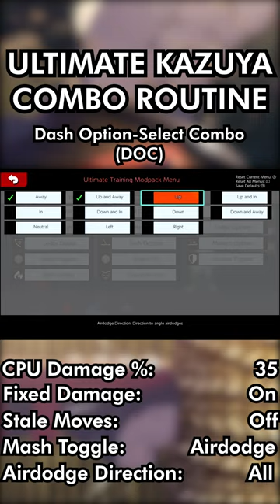The FASTEST Way to Learn Kazuya's COMBOS | Dash Option-Select Combo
The best way to learn the most important combo route by far. How many can you get in a row?